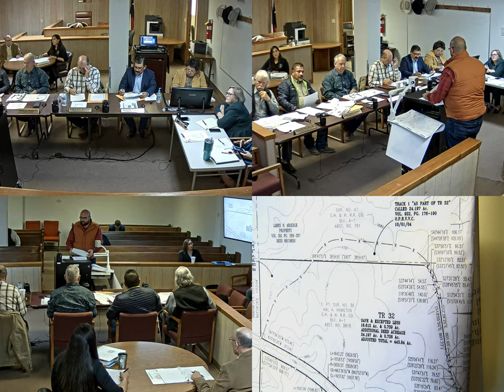January 08, 2020 Commissioners Court Regular Term Meeting